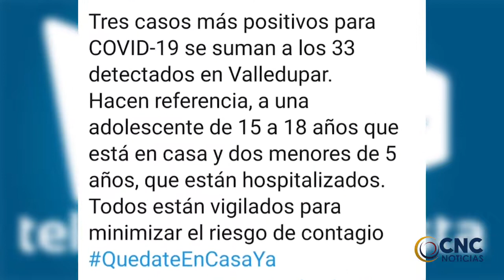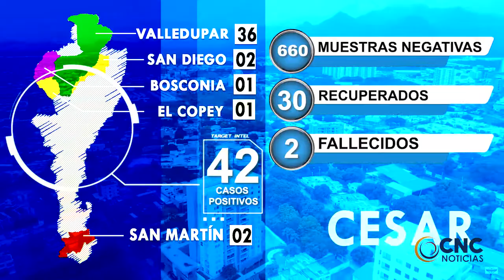EL COVID 19 YA TOCÓ A LA POBLACIÓN INFANTIL Y ADOLESCENTE EN VALLEDUPAR